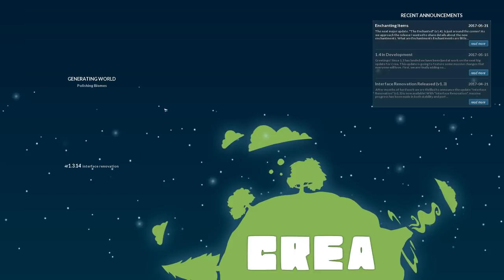Let's Play Crea Co-Op - PC Gameplay Part 1 - Two Idiots Destroy The World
Embark on an adventure with what little you have and discover what the world of Crea has to offer. Through each action, improve your talents and master many skills. Through each victory, grow in strength and shape yourself. Through each inquiry, unlock new items to craft and build. Through each expedition, explore new realms and uncover Crea’s lore.

Level up by defeating enemies
Learn over 80 skills through the talent system
Loot and craft powerful gear with unique attributes
Discover the world’s expansive mythos and history

Defeat challenging original monsters each with their own attacks
Survive by timing shield blocks and dodge rolling
Vanquish by your weapon of choice: Sword, Spear, Bow, or Magic
Challenge massive bosses and prepare to die

Research materials to discover their crafting capabilities
Find old recipe scrolls scattered throughout the world
Upgrade equipment to carry over their stats
Use chaos crafting (minigame) to create even more powerful items

Explore massive procedurally generated worlds
Quickly teleport through the use of Way Crystals, Way Shards and Rifts
Delve into dungeons that not only look different but play different every time
Travel to completely new Realms beyond the bounds of the main world

Built from the ground up with modding in mind
All gameplay logic and content exposed in Python
Easily create new content or entirely new gameplay systems
Learn from extensive modding tutorials and API documentation